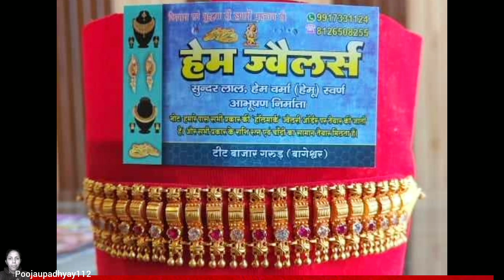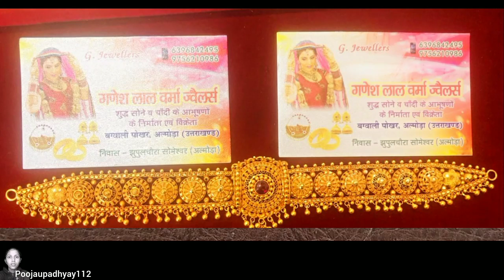❤️new trending bridal gold guluband design//pahadi guluband design//Indian gold jewellery design2023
new trending bridal gold guluband design//pahadi guluband design//Indian gold jewellery design2023cover topic 👇👇

gold daliy wear mangalsutra design's
tops earrings designs
gold guluband design
gold pauchi design's2023
gold jhumki designs
pahadi jewellery
kumauni jewellery
Gadwali jewellery
ब्राइडल jewellery collection

 for purpose such a as criticism, comment, news reporting, teaching, scholarship and research.